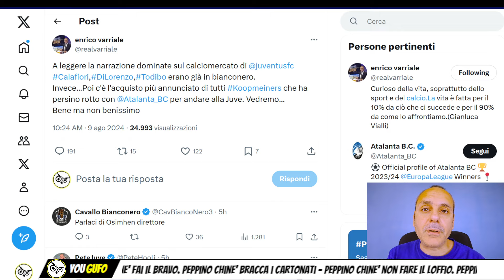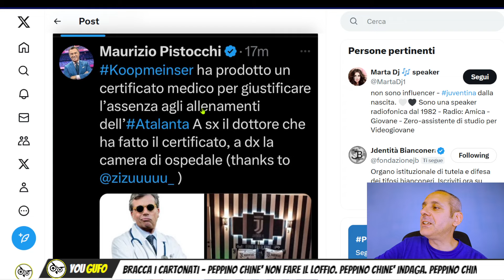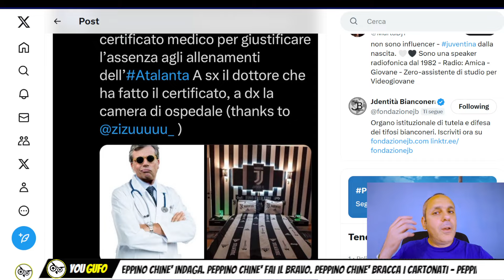PARLANO E PARLANO MENTRE LE LORO SQUADRETTE NON SONO PERVENUTE